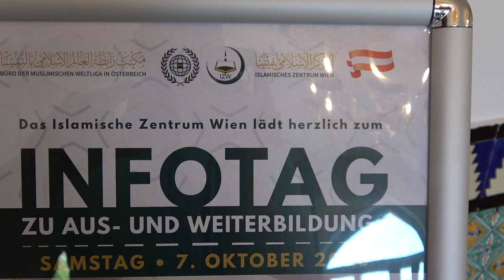"يوم المعرفة" الخاص بفرص التدريب والتعليم الإضافي في المركز الإسلامي في فيينا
تقديم: ملحم تيمور
تصوير :دهام البدران